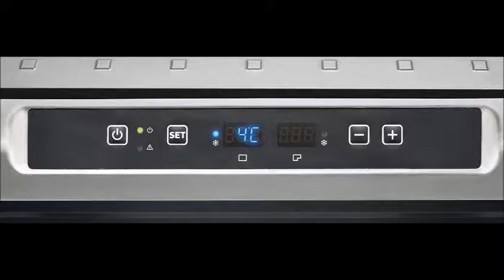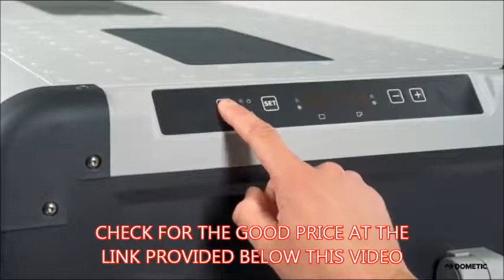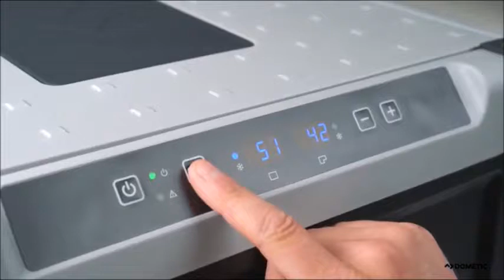Dometic CFX 95DZW 12v Electric Powered Portable Cooler, Fridge Freezer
NO ICE NEEDED - Except making ice for drinks! 133 Can/85l Capacity, dual zone cooling compartment. Dimensions: 18.6" H x 37.7" W x 20.9" D. Enjoy 60% more storage capacity in the same exterior space! Compared to similar capacity ice chest using recommended ice/content ratio.
DEEP FREEZE - High performance compressor reaches –7 °F (–22 °C) with minimal energy consumption.
ULTRA LOW POWER CONSUMPTION - Advanced compressor electronics use AC, DC, and solar power - enjoy the freedom to go off-grid! 3 Stage Dynamic Battery Protection System automatically shuts the product off to prevent a dead car starter battery and improves car battery performance.
HEAVY-DUTY DESIGN - Fitted with heavy-duty details like reinforced corners, stainless steel hinges and a robust lid lining, Dometic's award-winning CFX series coolers can withstand the most demanding of loads. Perfect for RVs, trailers, trucks, and all of your off road adventures.
ADVANCED TECHNOLOGY - Control and monitor the cooling temperature in the compartment via WiFi app. Charge small electronic devices. Energy-efficient LED interior light and removable wire baskets with dividers for optimal content organization.Refrigerant, type R134a